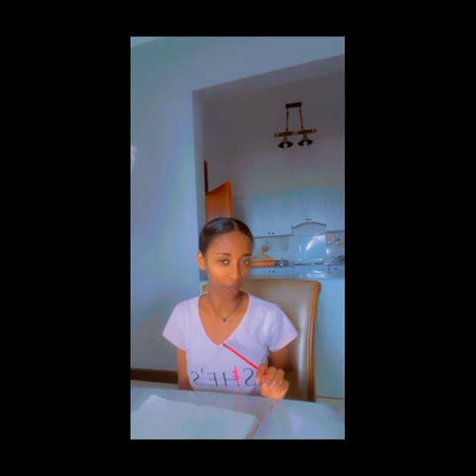new_ethiopian_tiktok_challenges